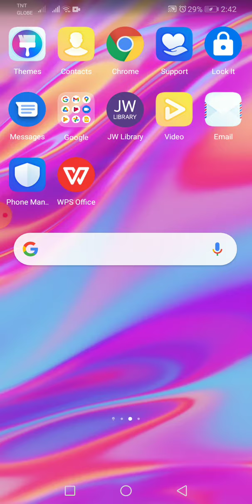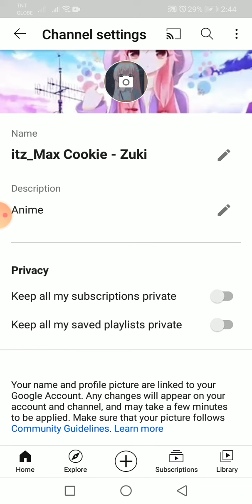How to profile picture on background easy 😎 subcribe for moro videos